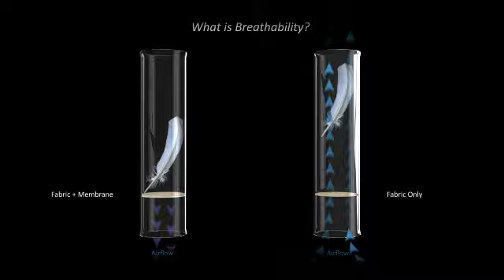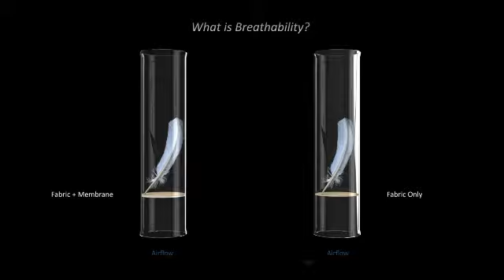What is Breathability